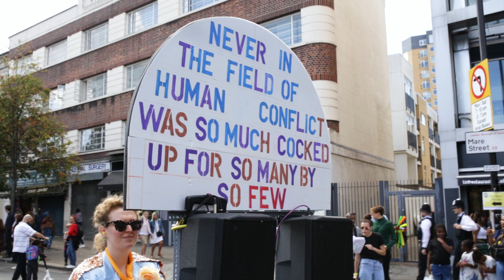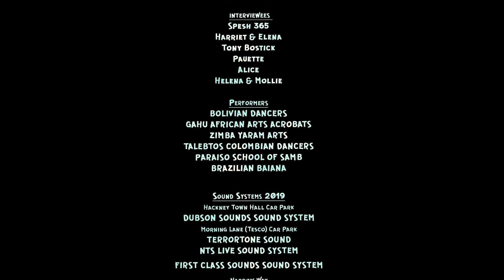Hackney: A Day In the Neighbourhood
A brief documentary on Hackney Carnival and its local residents. What are their thoughts on Hackney's revitalization and what do they cherish about the area? As the festivities of Hackney Carnival come to a close, both locals and visitors are prompted to ponder upon the factors that made it such an extraordinary experience. Despite its somewhat challenging reputation, this neighbourhood possesses a hidden gem of a cultural history that often goes unnoticed. Residing in Hackney is a wish fulfilled for many individuals. With its thriving arts scene and relaxed ambience, the area caters to a diverse range of interests. However, what do the residents themselves have to express about their beloved neighbourhood?
Hackney stands as one of London's most iconic boroughs. Situated in the heart of East London, it is renowned for its diverse cultural fabric and rich historical heritage.
This short film is a collaborative effort between two filmmakers, Durul Gur and Seref Ozdemir, who aim to capture the liveliness of this exceptional corner of London on celluloid.